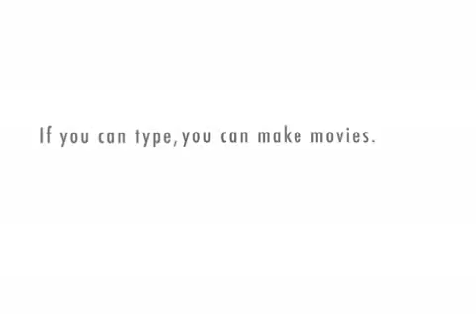more updates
some updates